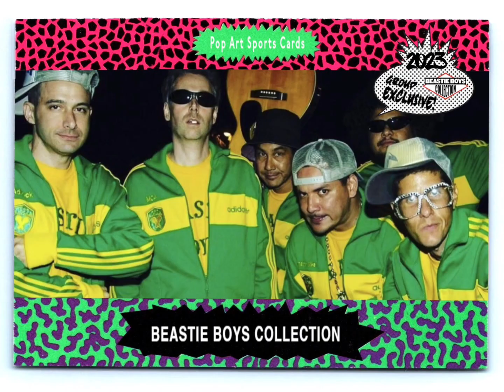Beastie Boys - Posse In Effect ( 1998 Live Beasties CD )( Pirate Booty )